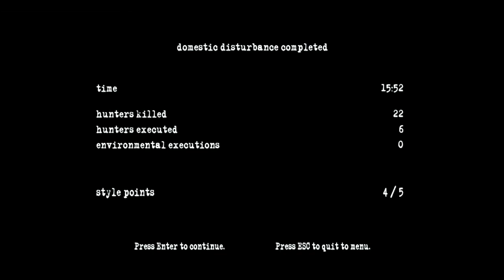MANHUNT 2 DOMESTIC DISTURBANCE HONEY LEOS KILLING AGAIN!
Alright you fucks YOU WANTED IT YOU GOT IT YOU SONS OF BITCHES all the information WHEN THERES SOMETHING STRANGE IN THE NEIGHBOR HOOD WHO YOU GONNA CALL GHOST BUSTERS TO CAPTURE THAT LEO KASPER FUCKING GHOST anyway hope ya fucking wanked to this coz its not free SUBSCRIBE FOR IT LIKE IT BECAUSE YOUR PROUD AND SHARE IT BECAUSE YOU LIKE ME HORNY